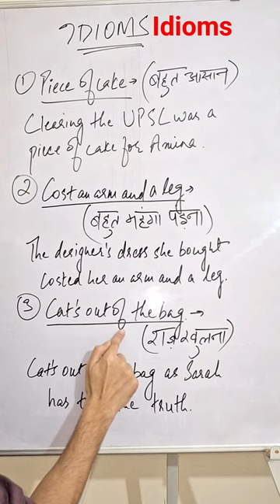The Ultimate Guide to Idioms & Phrases | Learnloom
Let's look at some idioms in an easy way.